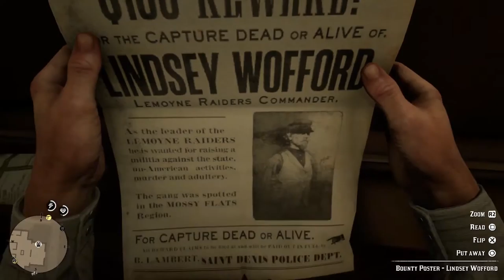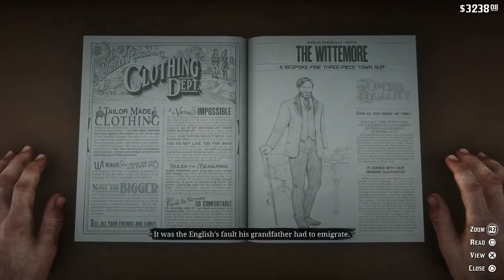Red Dead Redemption 2 part 15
This is my Review using PS4 Pro.

Red Dead Redemption 2 is a western action-adventure game set in an open world environment
and played from a third-person perspective, featuring single-player and online multiplayer components.

The game has new features absent from the previous game.

Engine: Rockstar Advanced Game Engine
Platforms: PlayStation 4, Xbox One, Google Stadia, Microsoft Windows
Developers: Rockstar Games, Rockstar North